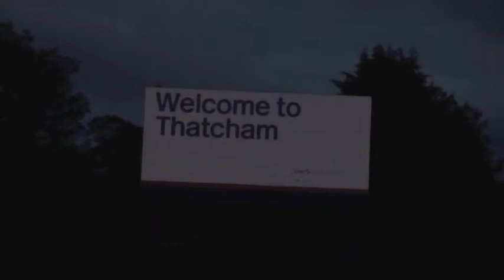60019 Bittern and the Mayflower 11-09-10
AS SEEN ON SOUTHERN STEAM 2010

A4 60019 Bittern with the Mayflower - with 2 tenders? And a Castle on the front from Taunton to Plymouth and back? Sounds too good to be true!!

We see 60019 at Thatcham, running 20 minutes late, followed by Colthorp Road Crossing, around a mile away.

This will be on Southern Steam 2010, SVN's DVD. We also took several pictures from the day, and these are available online today.